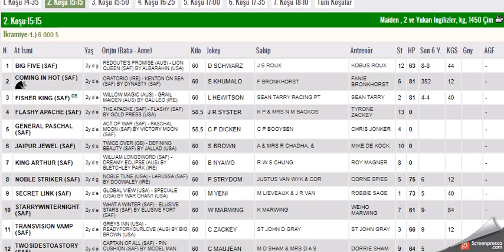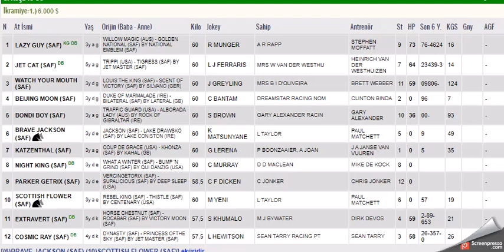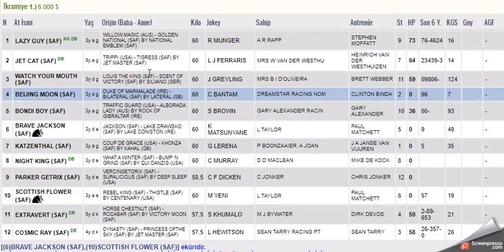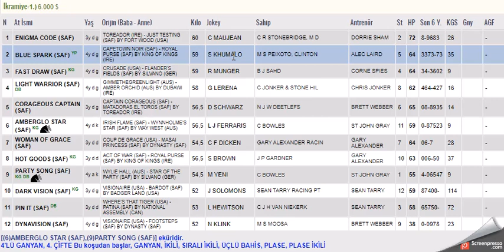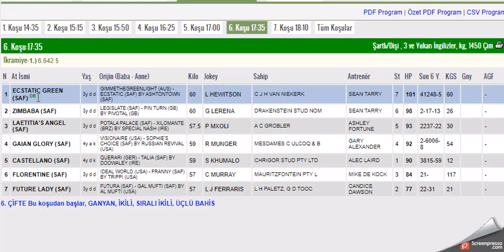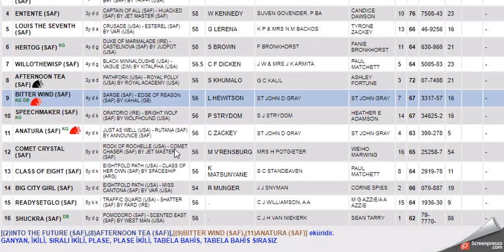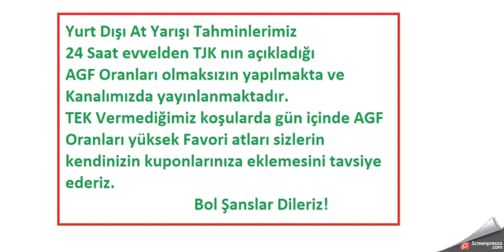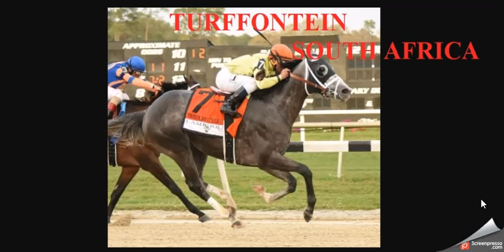11 MART 2021 TURFFONTEINE GUNEY AFRIKA ALTILI GANYAN TAHMINLERI - 8 TRL KUPON (Free Predictions)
#11 MART 2021 TURFFONTEINEGUNEY AFRIKA 6'LI GANYAN TAHMİNİ
#11 MART 2021 TURFFONTEINE GUNEY AFRIKA 6'LI GANYAN TAHMİNİ
#11 MART 2021 TURFFONTEINE GUNEY AFRIKA 6'LI GANYAN TAHMİNİ Yabancı, at, yarışı, tahminleri,
#11 MART 2021 TURFFONTEINE GUNEY AFRIKA at yarışı tahminleri,
#11 MART 2021 TURFFONTEINE GUNEY AFRIKA Cumartesi altılı ganyan tahminleri,
tjk 11 MART 2021 TURFFONTEINE GUNEY AFRIKA at yarışı yorumları,
#11 MART 2021 guney afrika altılı ganyan yorumları,
tjk yabancı at yarışı tahminleri,
tjk 3 aralik altılı yorumları,
#11 MART 2021 TURFFONTEINE  GUNEY AFRIKA altılı tahminleri,
amerika at yarışı tahminleri,
turffonteine AT YARIŞI TAHMİNLERİ,
TURFFONTEINE altılı tahminleri, amerika,
#11 Mart Perşembe 2021 cumartesi  yabancı akşam at yarışı tahminleri,
#11 MART 2021 perşembe  altılı ganyan yorumları,
AKŞAM YARIŞLARI,
tjk durbanville turffonteine vaal greville altılı analiz,
yabancı akşam yarışları,
yabancı yarışlar,
tjk yabancı,